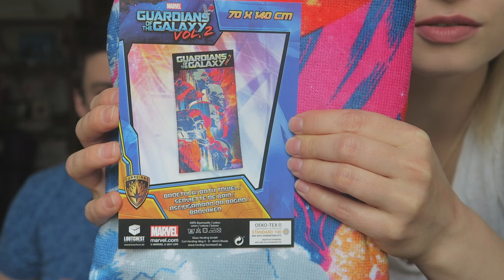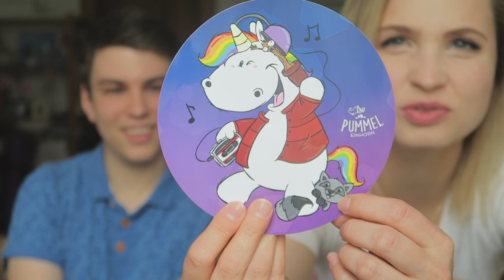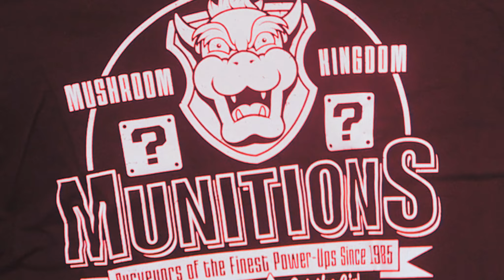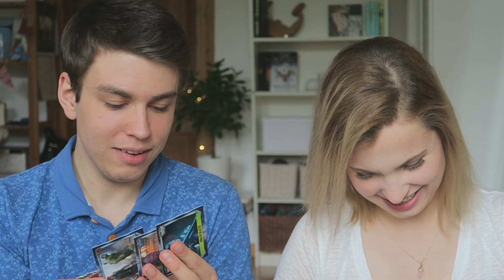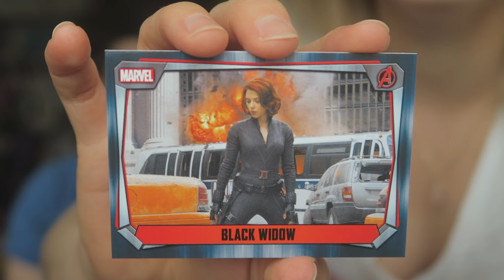SOWAS HATTEN WIR NOCH NIE 😱 | LOOTCHEST Unboxing #05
Lootchest Unboxing! (Deutsch/German)
♥ Lets Play INDIE HORROR (Deutsch) ► TEAMSEV _____▼MEHR▼____

Mehr Lachen?

Liebreizende VLOGs, Beauty, Lifestyle, Fun und Mehr:
- Lena HillOnTour -